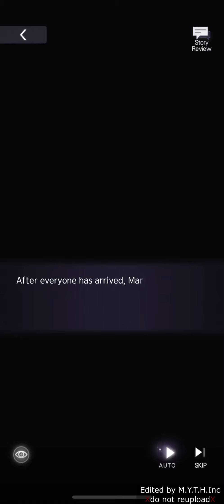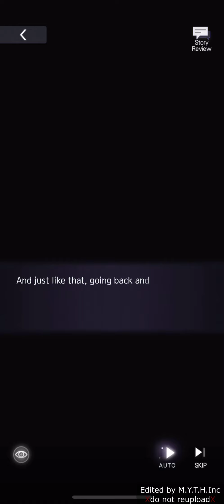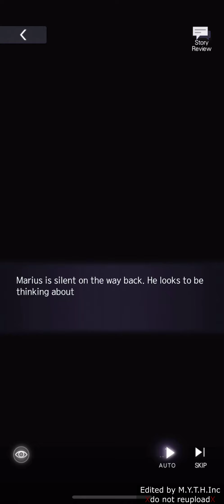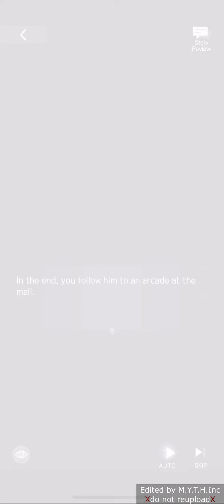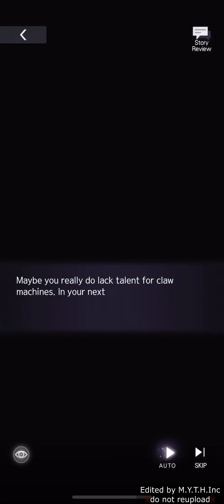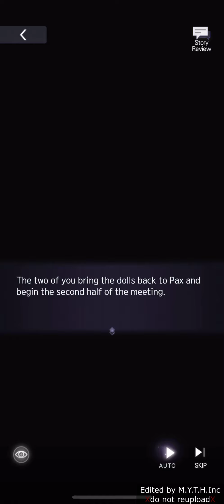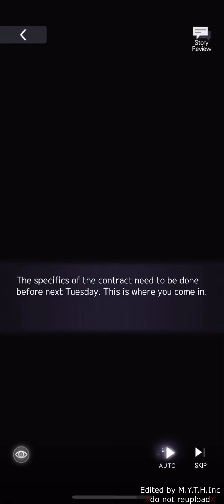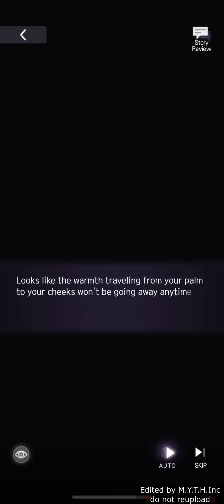Tears of Themis - Marius [Child at Heart] [CN DUB]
ToT Masterlist [for better experience open from phone using Google Doc app]